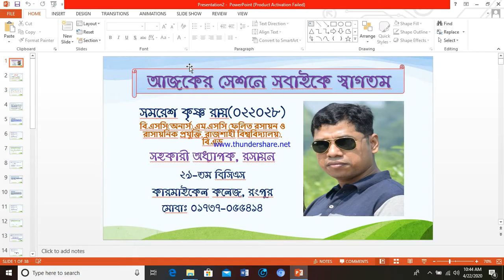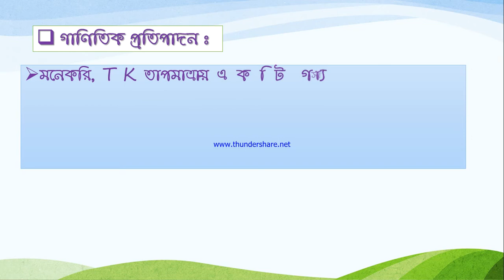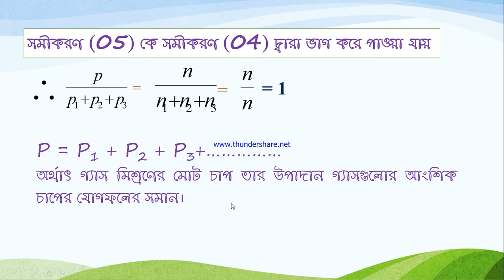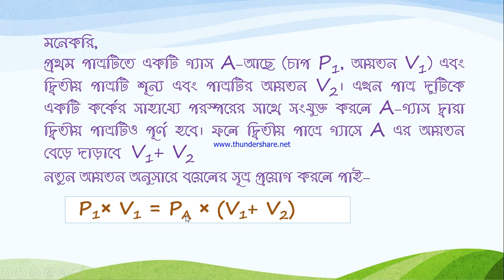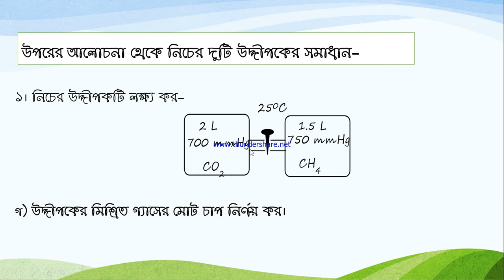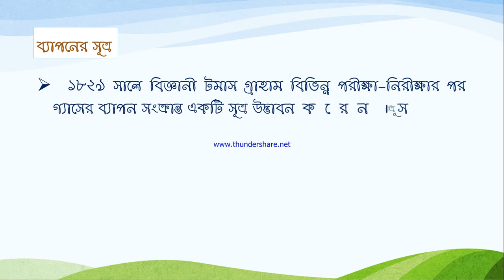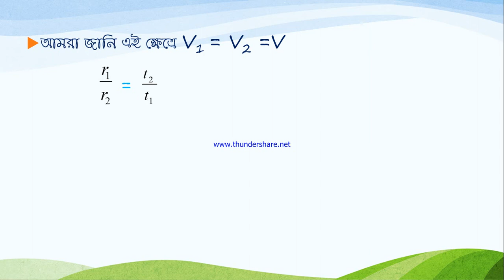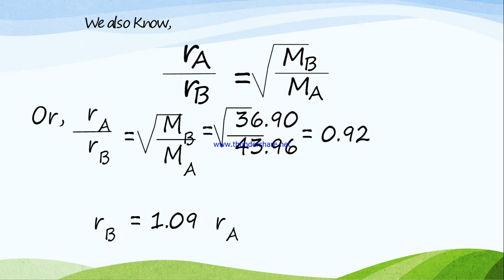Chemistry 1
Chemistry Class by  Mr. Samaresh Krishno Ray Sir